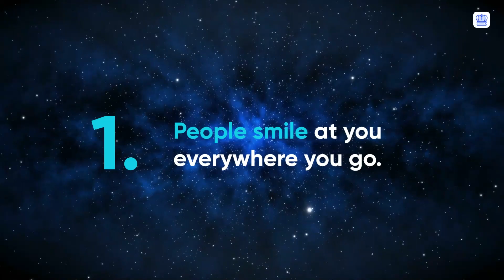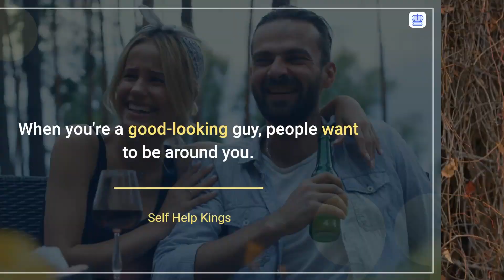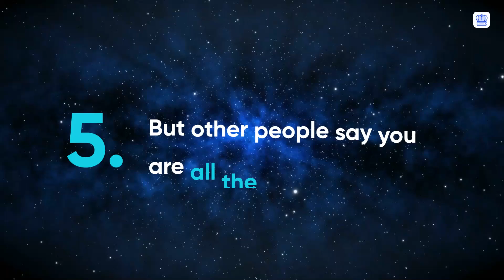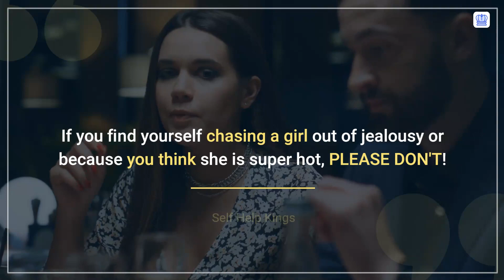5 Signs You're Hotter Than You Think!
She Finds You Way More Attractive Than You Think. Let's discuss why women find men more attractive than they think and the 11 signs that you are actually attractive to women. We'll also give you tips on how to make women feel more attracted to you and how to get the love you deserve.

If you're unhappy with your looks and feel like you don't stand out from the crowd, then this video is for you! We'll discuss the science behind why women find men more attractive than they think, and reveal the 11 signs that will show you that you are actually attractive to women. With this information, you'll be on your way to getting the love you deserve!

Welcome to the @teachmenrizz
We create top-notch videos about love, psychology, self-help, and motivation.

I spend a long time making these videos because I love sharing what I've learned from my research and motivating my brothers to be their best selves. I hope you find something valuable in my videos and have fun watching them like I do when making them.

1. My videos respect the original works and do not harm or negatively impact them in any way.

2. The purpose of my videos is educational, aiming to provide viewers with a deeper understanding of the material.

3. My videos are transformative in nature, utilizing only the audio component and occasionally small portions of video footage when necessary.